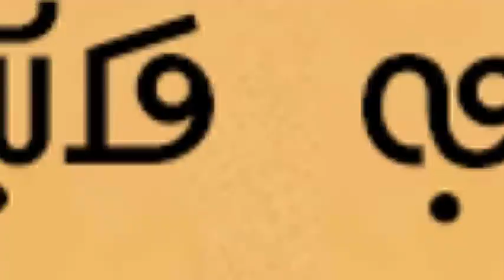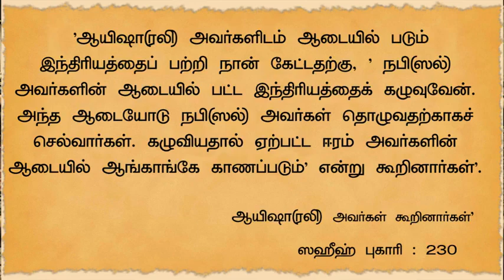குடும்ப வாழ்க்கையில் ஈடுபட்ட பிறகு கட்டிலை போர்வையை கழுவ வேண்டுமா முஹம்மது ஒலி Misc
குடும்ப வாழ்க்கையில் ஈடுபட்ட பிறகு கட்டிலை, போர்வையை கழுவ வேண்டுமா?

பதிலளிப்பவர்:- S.A.முஹம்மது ஒலி misc

இஸ்லாம் மற்றும் சமூகம் சார்ந்த

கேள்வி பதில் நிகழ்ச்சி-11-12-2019